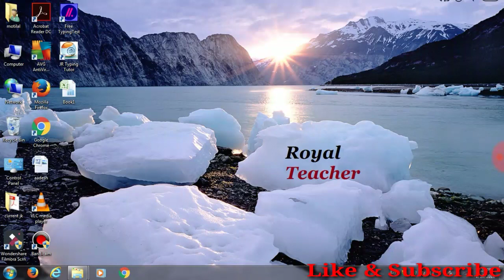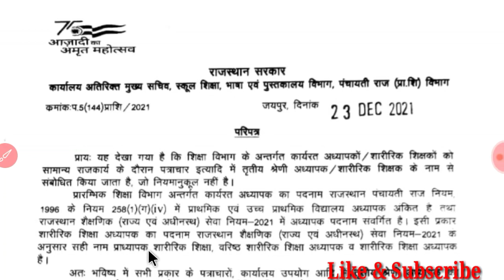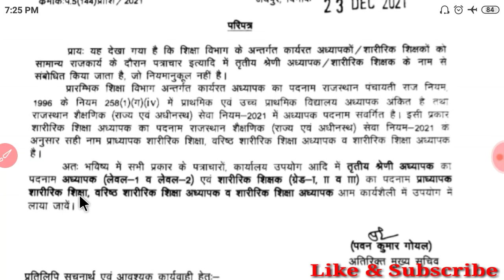तृतीय श्रेणी अध्यापक व शा. शिक्षक के पदनाम में हुआ परिवर्तन